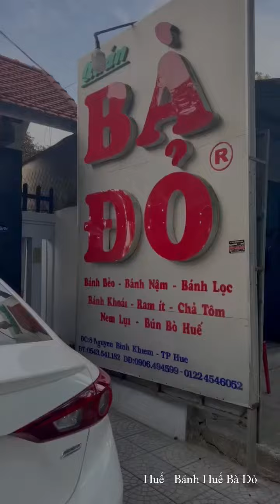Huế - Quán Bà Đỏ